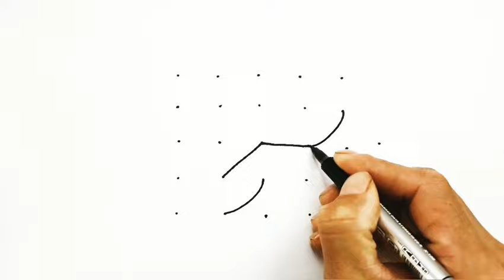Rasm chizish |Nuqtalardan rasm chizish|Рисунк из точки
Rasm chizish, Nuqtalardan rasm chizish
Как нарисовать рисунок из точки